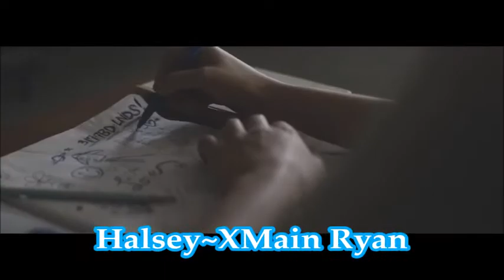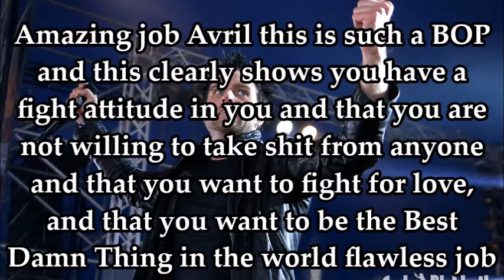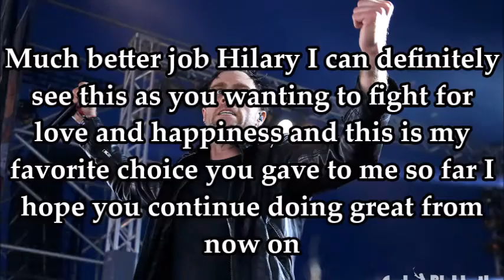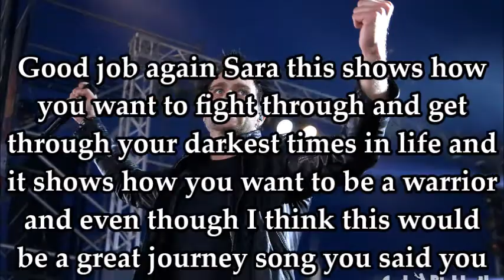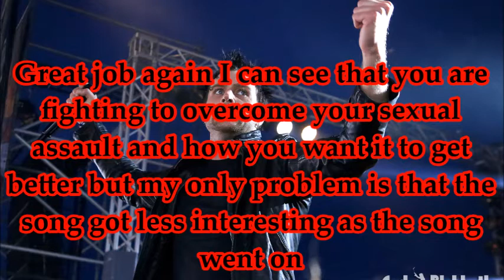The Good Life Season 4 Episode 4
Contestants
Dawit 175 (:3)~A Great Big World
Teenagegamer777~Avril Lavigne
ShesPeaches~Christina Perri
Alexis Smith~Hillary Duff
xMain Ryan~Halsey
YoungGenerationGaming~Justin Bieber
Sonic Yugioh~Linkin Park
Shaun and Ellie~Rihanna
KatanaJohn~Sara Bareilles
XDangerousDan~Zedd
14th~Cristobal De La Puente~Lady Gaga
13th~candies protector~5 Seconds of Summer
12th~RebelliousChris~Ricky Martin
11th~TheWildJolteon~Imagine Dragons
10th~???